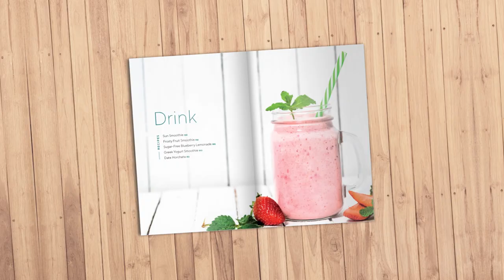The Mediterranean Refresh Trailer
Don't forget you can still get our NEW  cookbook The Mediterranean Refresh for FREE!